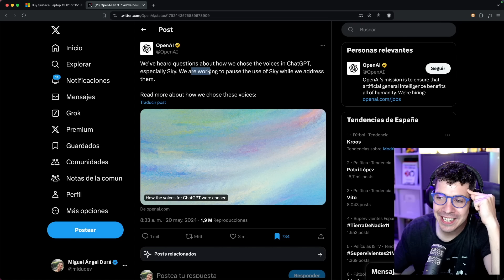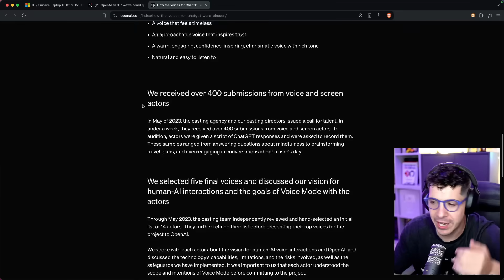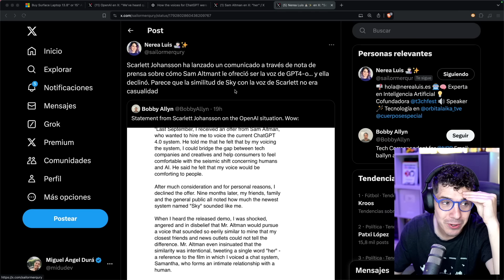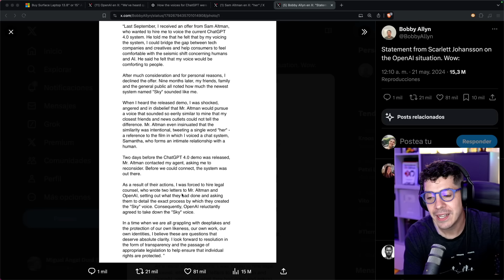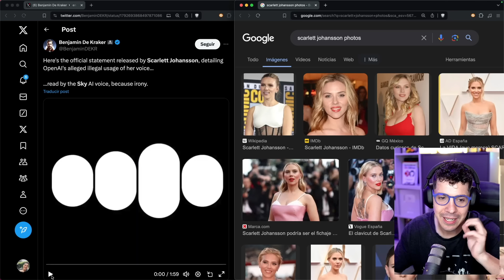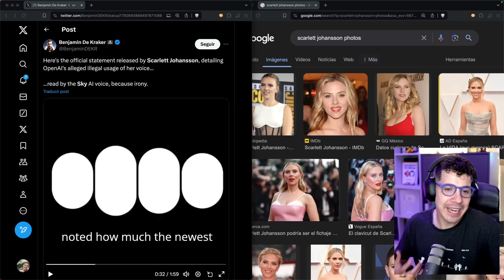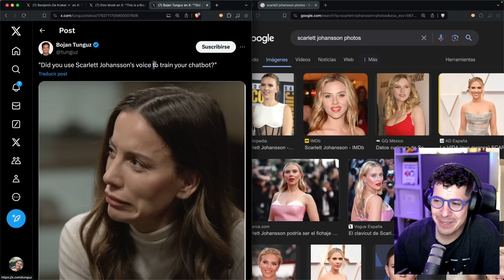OpenAI ROBA la voz de SCARLETT JOHANSSON para GPT-4o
Descubre cómo OpenAI robo la voz a Scarlett Johansson y ella se declinó. Parece que la similitud de Sky con la voz de Scarlett no era casualidad y dio un comunicado de prensa sobre la situación